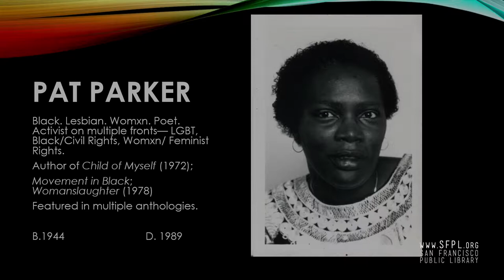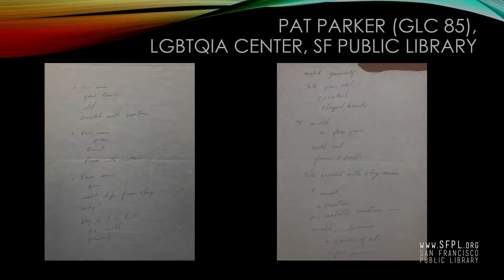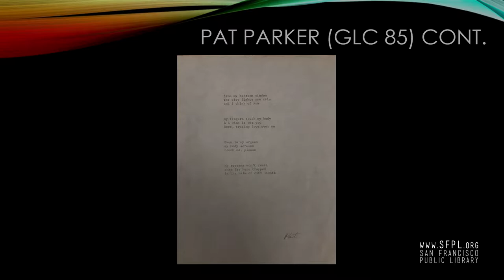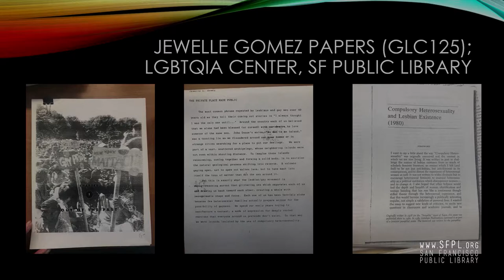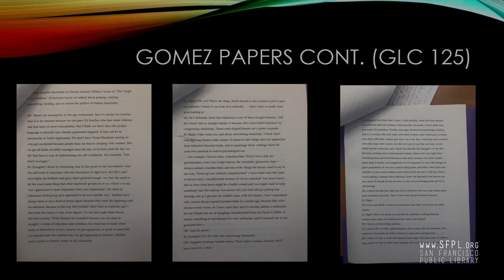Thea Matthews at Radar Reading Series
"Show Us Your Spines" asks artists to interpret the gay and lesbian archives of SFPL. Thea Matthews looks at papers by Pat Parker and Jewelle Gomez. "Thea Matthews: Native to San Francisco, CA, Thea Matthews is an emerging Spoken Word poet, activist –poetivist–scholar, and researcher. Some of her work has been published by her alma mater the University of California, Berkeley, For Harriet and Rag Queen Periodical. She performs at literary events and festivals; and currently is working on publishing her first collection of poetry. Through her healing work, Thea intersects aspects of the natural world with the complex nature of multigenerational trauma, grief, and resiliency." Learn more about the collection at San Francisco Public Library